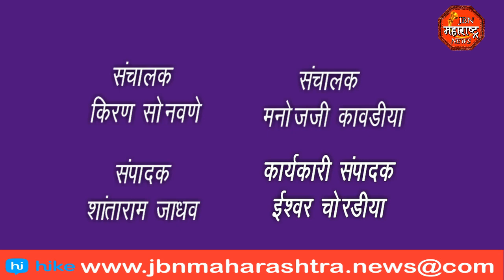स्वातंत्र्याचा अमृत मोहोत्सव ग्रामपंचायत